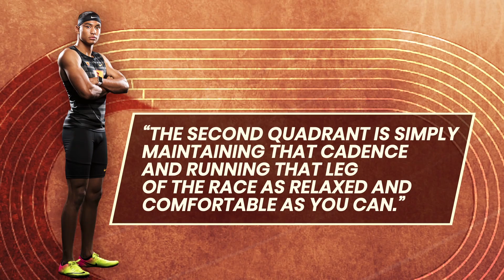USC Track & Field: Michael Norman and Kendall Ellis on the 400m